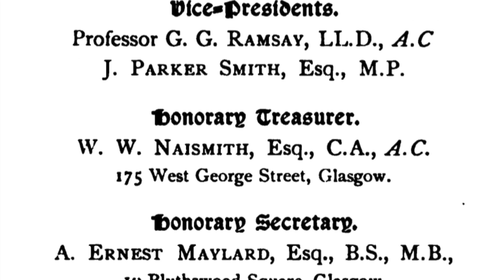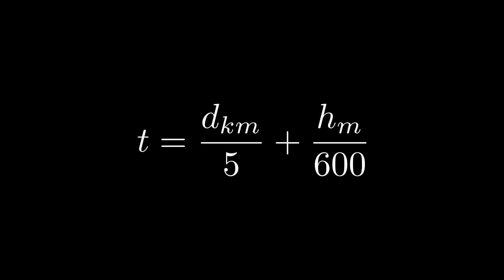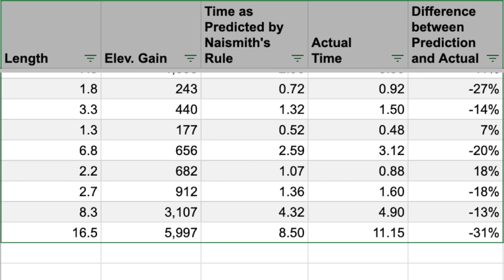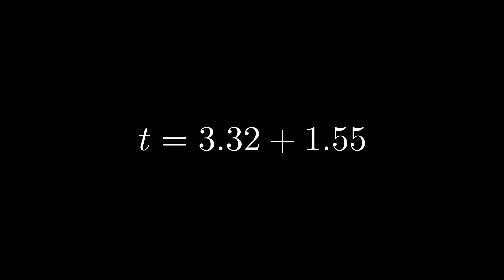Predict your hiking time with Naismith's rule | Camp Math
Want a simple way to estimate how long your next hike will take? Naismith’s Rule has you covered! Developed in 1892 by Scottish mountaineer William Naismith, this classic rule uses just distance and elevation gain to predict hiking time. In this video, we break down the formula, provide a real-world example, and explain how to personalize it to fit your pace. Whether you're a seasoned hiker or just starting out, learn how this 19th-century rule of thumb still holds up today.

CHAPTERS
00:00 Naismith's rule is a rule of thumb for hiking time
00:15 Who was William Naismith?
00:42 What is Naismith's rule?
00:54 What do you need to use Naismith's rule?
01:05 What is the math formula for Naismith's rule?
01:30 Plugging values from a example hike into the formula
01:50 The problem with Naismith's rule
02:12 How do I personalize Naismith's rule?
03:40 Give Naismith's rule a shot

Williams, Craig. "The Story of Glasgow's Real-Life 'James Bond' Action Hero William W Naismith." GlasgowLive, 11 Apr. 2021, updated 24 Sept. 2022, Accessed 10 Oct. 2024.
The Scottish Mountaineering Club Journal, Vol. II, No. 3, pp. ix & 136,

CREDITS

William Naismith (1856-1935) by unknown author - Supplied via email by David Stone, Custodian of the The Scottish Mountaineering Club Image Archive, Public Domain,
"Hiking a Glacier (c. 1890)." Wilhelmine Germany and the First World War (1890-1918), Bildarchiv Preußischer Kulturbesitz, German Historical Institute,
"Above the clouds on sharp top mountain peaks along the Appalachian Trail in Jefferson National Forest, Virginia, 1925." Hiking in America, Forest History Society,

Audio
    Track: Western Lo-Fi by EwaySound